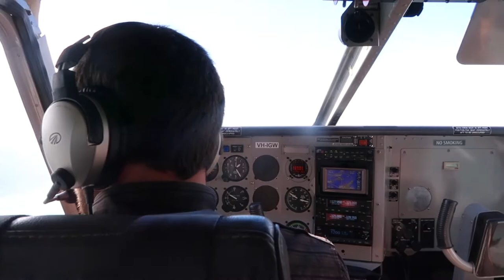GREAT BARRIER REEF: Spectacular Scenic Flight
A one hour scenic flight over the Great Barrier Reef and Whitsunday Islands is such an incredible experience.

If you want to know more about this flight, check out my blog post on Urban Pixxels